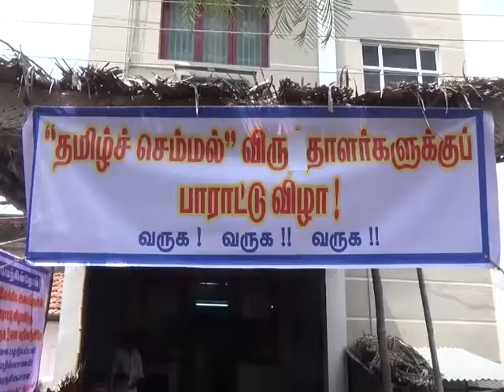குழந்தைகளுக்கும், கடைகளுக்கும் நல்ல தமிழில் பெயர் வைக்க வேண்டும்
வள்ளுவத்தை வாழ்வியலாக்கி, அன்னைத் தமிழையும், வள்ளுவத்தையும் முன்னிலைப்படுத்தி எல்லாவற்றிலும் தமிழை முன்னிலைப்படுத்த வேண்டும் அனைத்து தமிழ் இலக்கிய அமைப்புகள் கோரிக்கை – குழந்தைகளுக்கும், கடைகளுக்கும் நல்ல தமிழில் பெயர் வைக்க வேண்டுமென்றும் கோரிக்கை Karthik Subbaraj